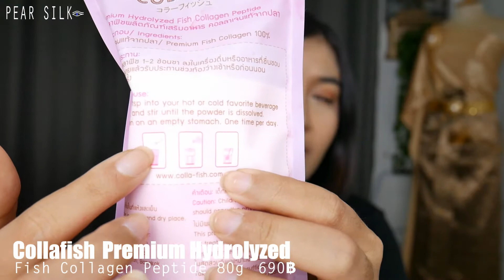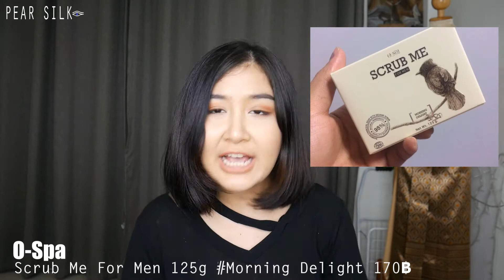。รีวิว13ไอเทม。 อัพเดทของใหม่จากเว็บ Konvvy | มีอะไรดีๆบ้างมาดู๊ || PEAR SILK 👁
ของมีทั้งหมด11 ชิ้น จัดไปหนักๆ จากเว็บ คอนวี่ (Konvvy)

ใครสนใจก็ลองไปดูใน เว็บ

ของในคลิปมี

1.Collafish Premium Hydrolyzed Fish Collagen Peptide 80g  690฿
2.P.H.O. Pure Healthy Organic  Premium Coconut Oil 490฿
3. Freshment  Soothing And Moisture Aloe Gel 2ชิ้น 249฿
4.White Care Shower Cream Replenishing Smooth Silky#Rice Bran 199฿
5.Acqua Alle Rose Tonico Rinfrescante 300ml 359฿
6.Nu Formula Mineral Cleansing Water 510ml 490฿
7.Aime Facial Cotton 150แผ่น แพ็คคู่ 130฿
8.Khumnoi Seephung Lip Balm 3ml  137฿
9.Khumnoi Special Gift Set 3 Items 387฿
10.Khumnoi lip Scrub 10ml 147฿
11.NYX Professional Makeup Lid Lingerie Shadow Palette - LLSP01 355฿
12.O-Spa Scrub Me For Men 125g Morning Delight 170฿
13.Oviva  Silky Solar Shield & Make-up Fixed Spray 530฿